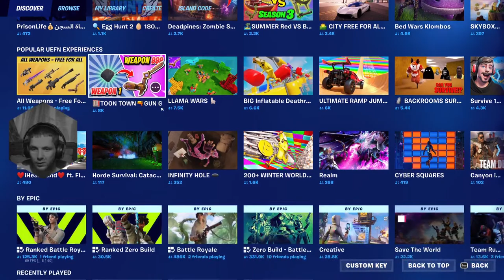👊gaming , chat and chill🔥💬💯🎶👊